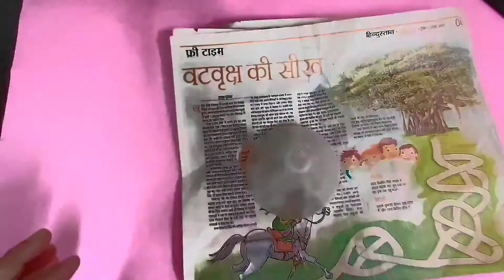how to recycle old funnel at home